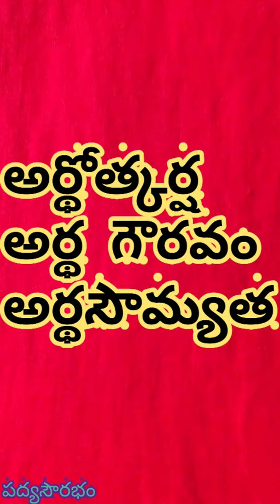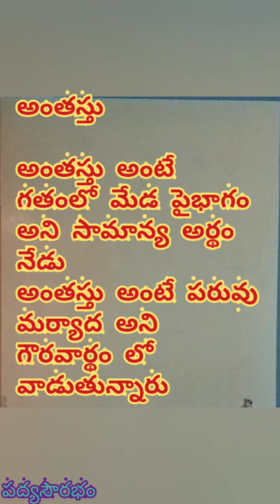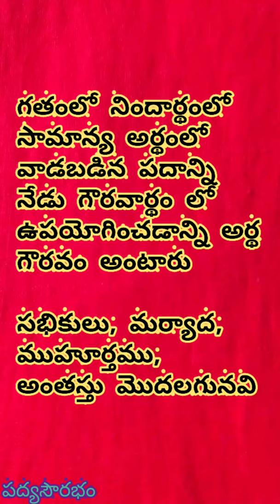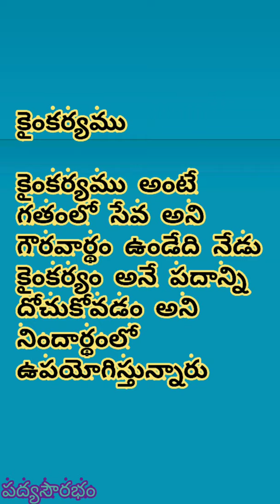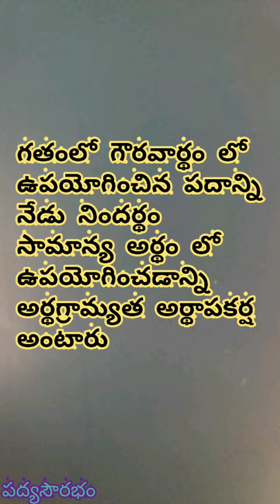అర్థ పరిణామం అర్థోత్కర్ష/అర్థగౌరవం అర్థాపకర్ష/అర్థగ్రామ్యత తెలుగు వ్యాకరణం పద్యసౌరభం 9959525955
అర్థ పరిణామం అర్థోత్కర్ష/అర్థగౌరవం అర్థాపకర్ష/అర్థగ్రామ్యత తెలుగు వ్యాకరణం పద్యసౌరభం 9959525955 Padyasourabham Telugu Grammar Telugu compititive exams Arthapainaamam